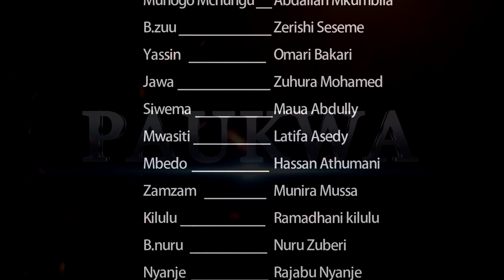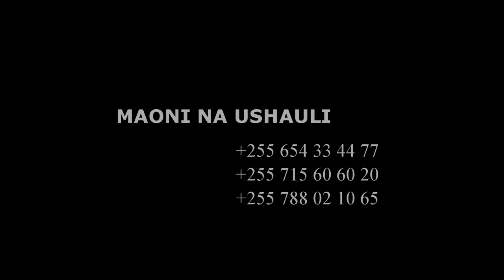Paukwa Episode 31 - Maulidi Pembe, Hamisi Korongo, Abdallah Mkumbila, Seseme (Official Bongo Movie)